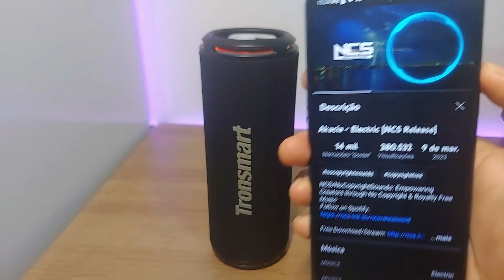Testando Caixa de Som Tronsmart T7 Lite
✔️✔️ ADQUIRA em 2x sem juros ⬇️⬇️

💖 Tronsmart T7 Lite ➽